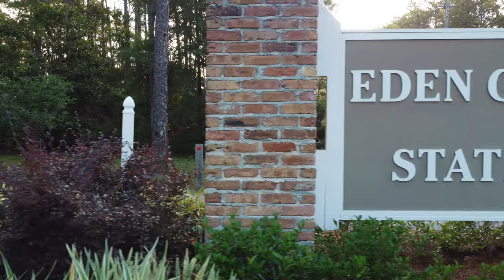Wild Wedding | The Wild Way Ep 30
We’ve added a sister to the Wild family! Morgan and Alyssa's wedding was incredible. Join as we reflect on the unforeseen hiccups, the amazing success, and God's hand of blessing over this wonderful day!